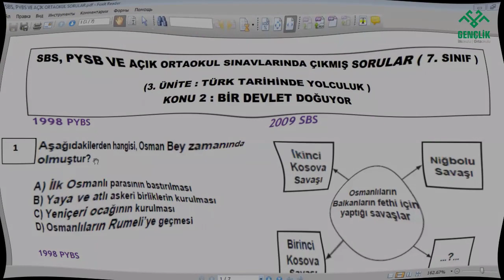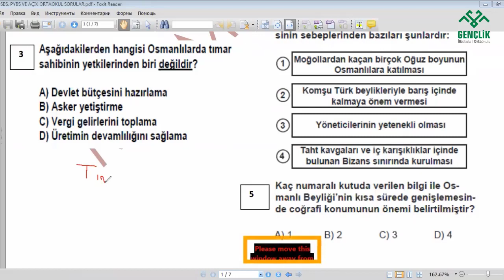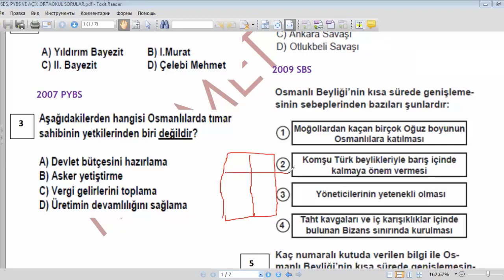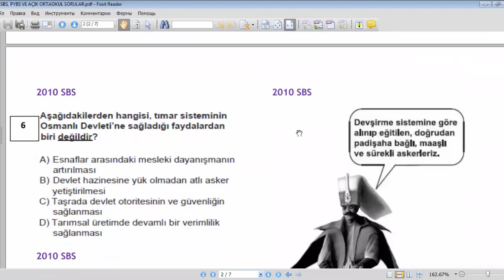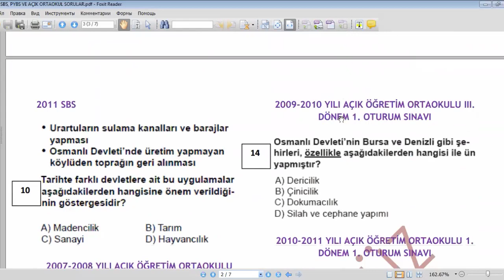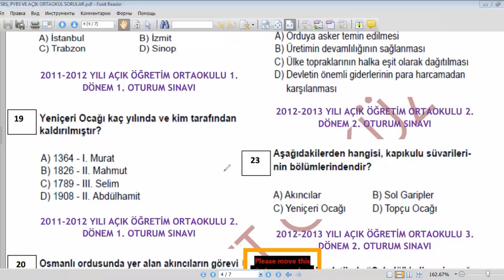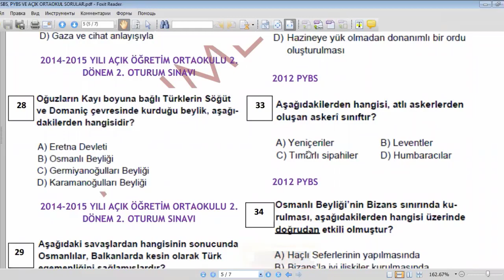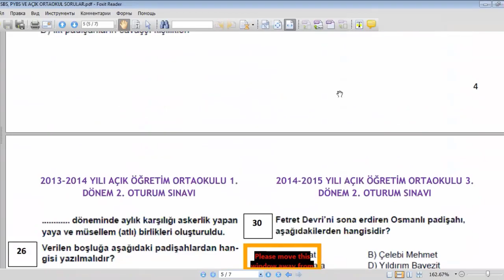SOSYAL BİLGİLER - OSMANLI DEVLETİ KURULUŞ DÖNEMİ (SORU ÇÖZÜMÜ) - M.MUSTAFA NOKTA